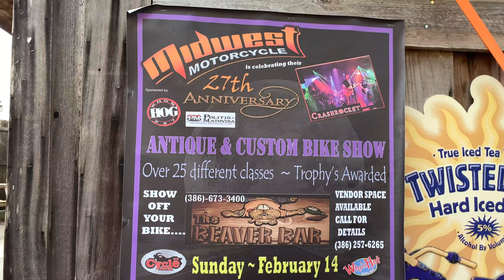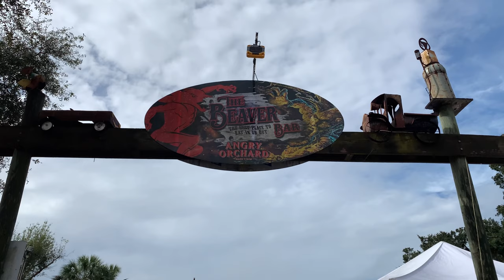CycleFeverTV LIVE @ Beaver Bar Midwest Motorcycles Party 2-14-2021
Midwest Motorcycles 27th Anniversary Party music by Crashrocket

From rides, to charity events, concerts & sports, CFTV has it all!!!